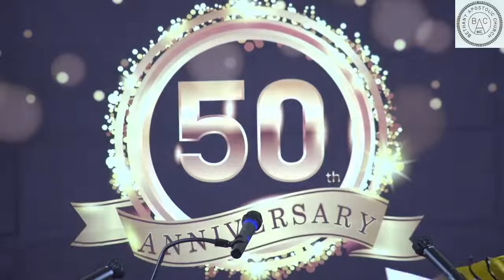Friday E-Service Bishop G.W. Frazier Sr.10/14/2022 Blast from the Past